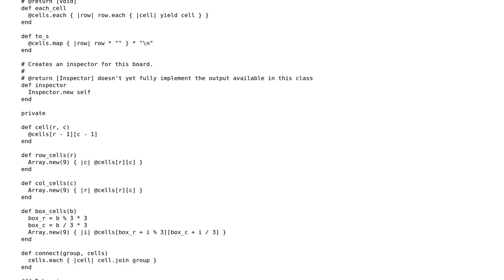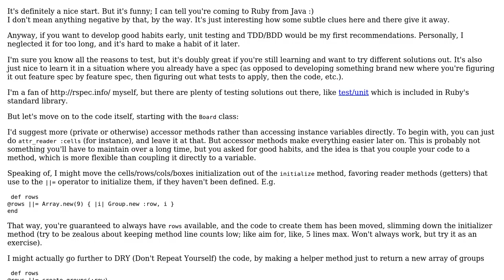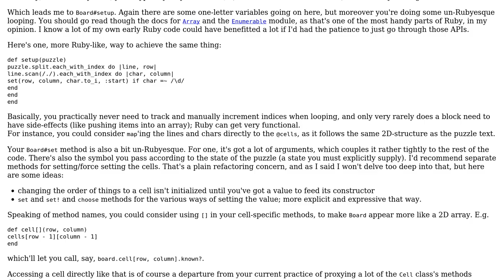Code Review: Ruby Sudoku solver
With thanks & praise to God, and with thanks to the many people who have made this project possible! | Content (except music & images) licensed under CC BY-SA | Music | Images & others | With thanks to user Flambino user David Harkness and the Stack Exchange Network Trademarks are property of their respective owners. You are responsible for your own actions.